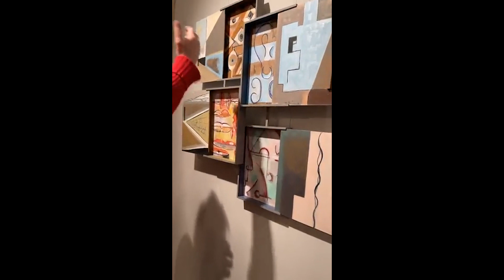Impressziók_01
IMPRESSZIÓK
Az ArtSalon Társalgó Galéria percepciók 5 / TAKTILITÁS című kiállításához kapcsolódóan ÉLŐ beszélgetős interaktív sorozatot indítunk.
Első bejelentkezés: 2021 március 04-én 14 óra 23 perctől.
Tematikánk: a kiállító művészek bemutatják a koncepciónkat és az alkotásaikat. Az első bejelentkezéskor PAF, Rozslay Miriam Eszter és Zalakovács József várja az érdeklődőket.
IMPRESSIONS
Art Salon Társalgó Gallery launches interactive live chat series in connenction to it's Perception 5 / TACTILITY exhibition.
First check-in: on the 4th of March 2021, from 2:23 pm.
Our theme: the exhibiting artists presenting our concept in their work of art
At the first check-in PAF, Eszter Rozslay and József Zalakovács are waiting for those who are interested in.
Art Salon Társalgó Galéria
1024 Budapest, Keleti Károly u. 22.